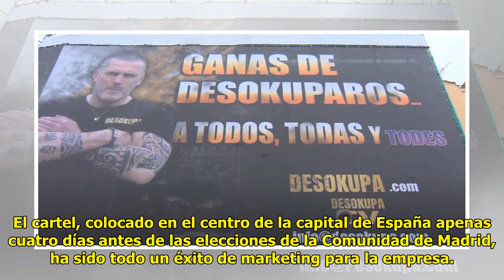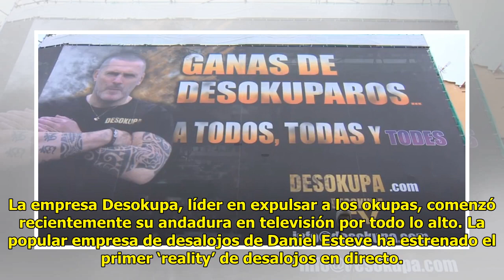Desokupa triunfa con un cartel contra Podemos:«Apenas os quedan cuatro días para largaros de Madrid»